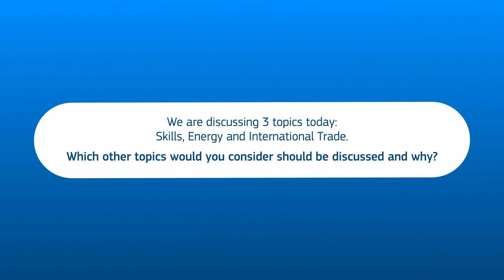European parliament of Enterprises VoxPop - Lorraine Power